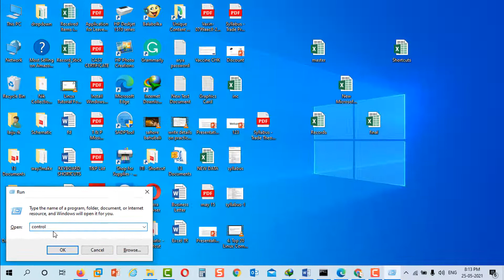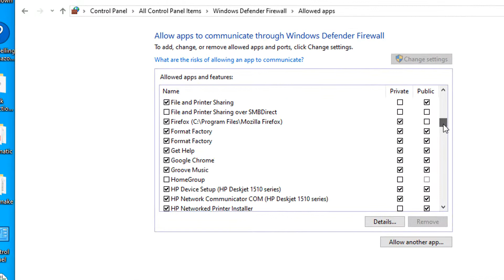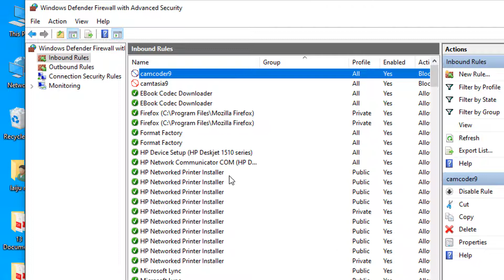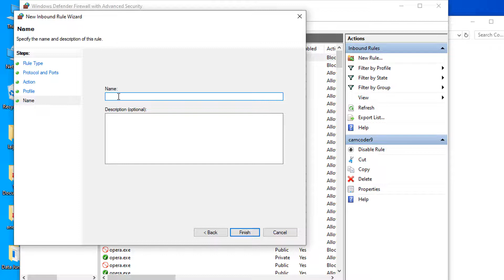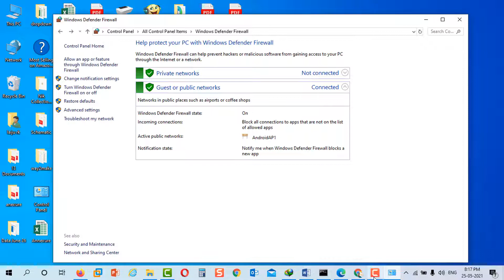How to Use Firewall to Block or Allow App and Port-Malayalam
How to Use Firewall to Block or Allow App and Port-Malayalam. How to enable firewall in windows 10? How to disable windows firewall in windows 10? How to allow or block an application through windows firewall? How to allow or block a port through windows firewall?